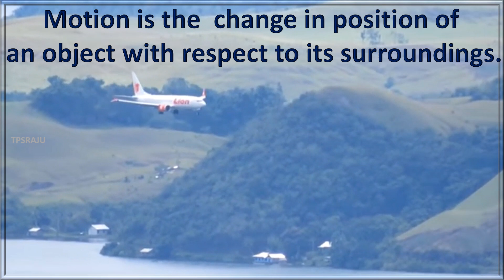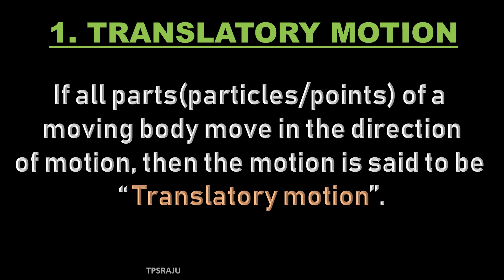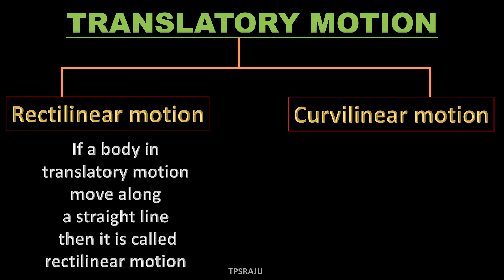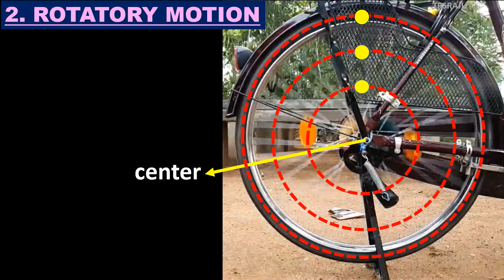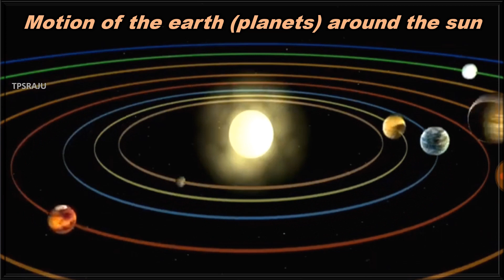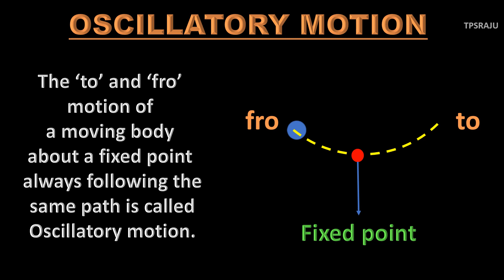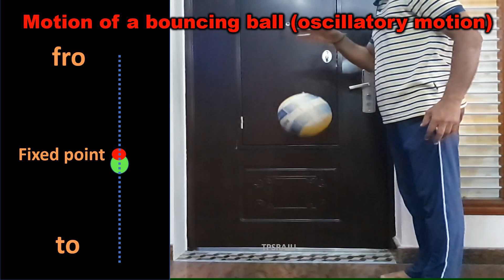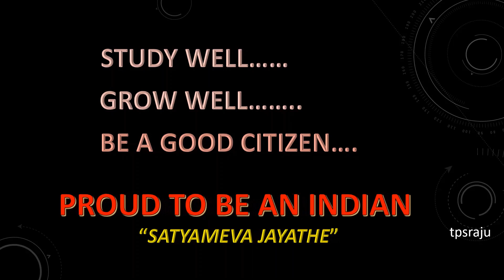MOTION and TYPES OF MOTION